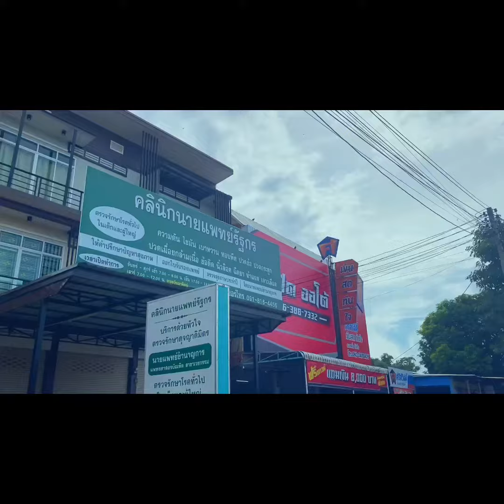ที่ดินเมืองเพชรบูรณ์